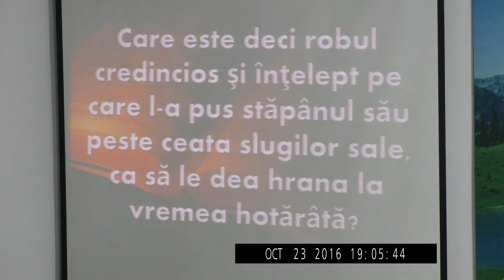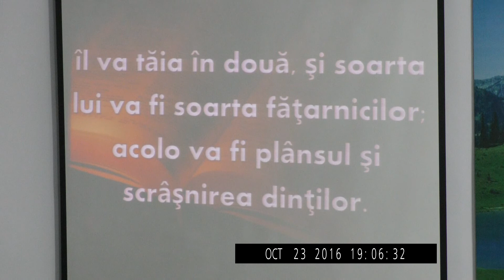Filip Cazacu - Predică